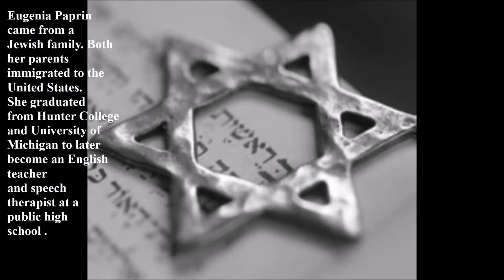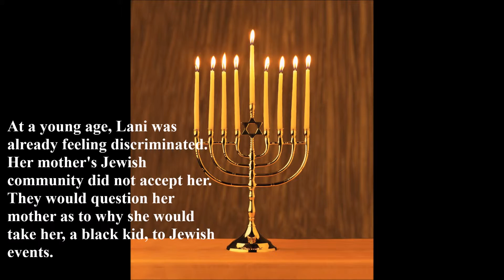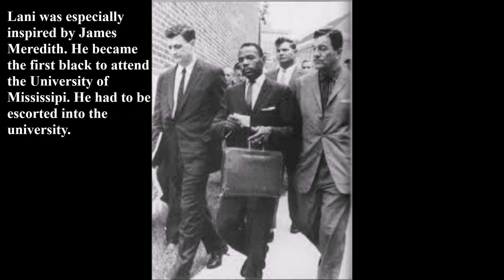Lani Guinier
A look into Lani Guinier's early life. What influenced her to become a civil rights lawyer?